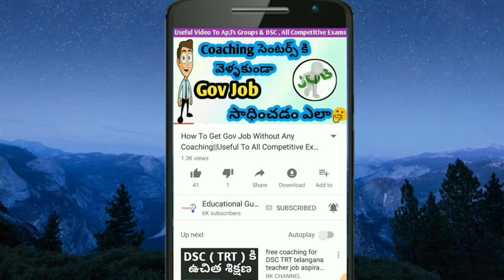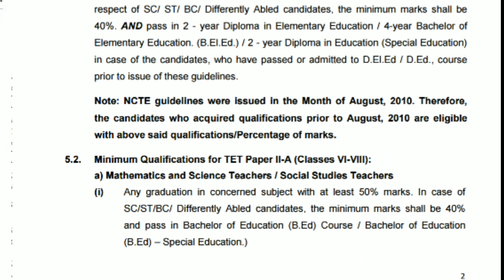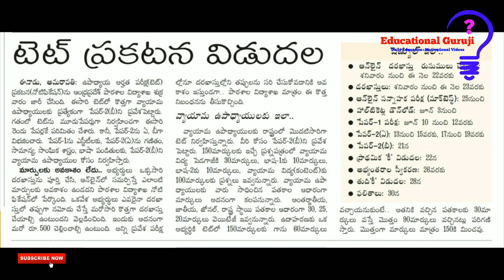AP TET 2018 Notification, Syllabus వచ్చేసాయి 🤗 మిస్ అవ్వకండి 🤗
Pls Support...
Finally...